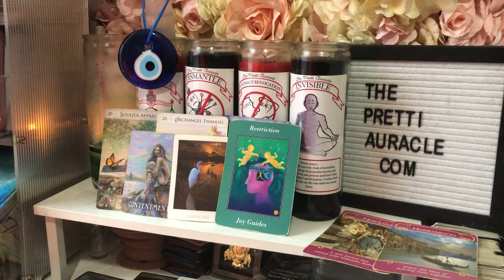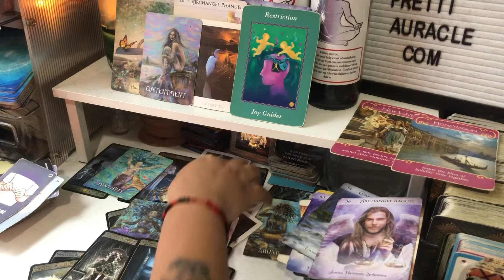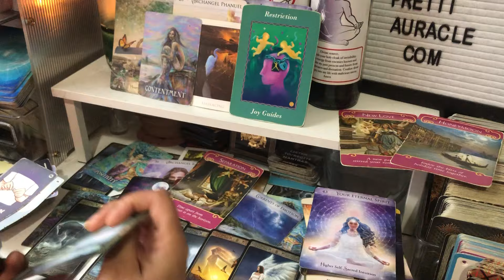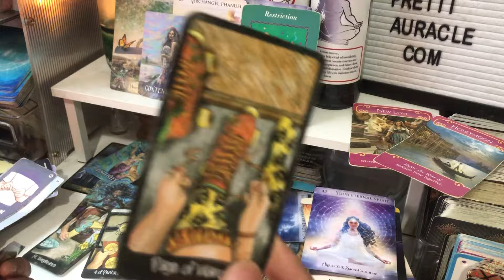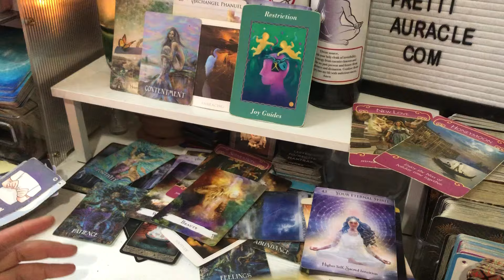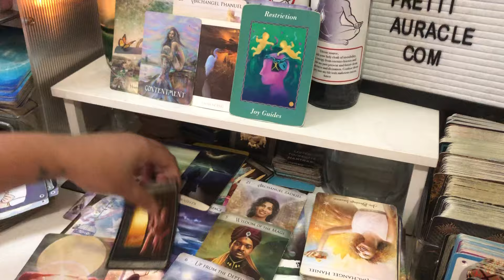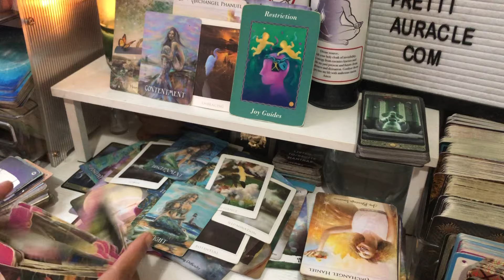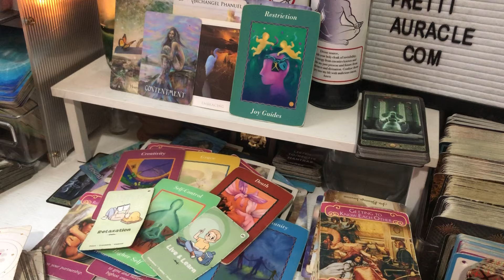CANCER-YOU WILL BE PAID A VISIT BY UNWANTED COMPANY